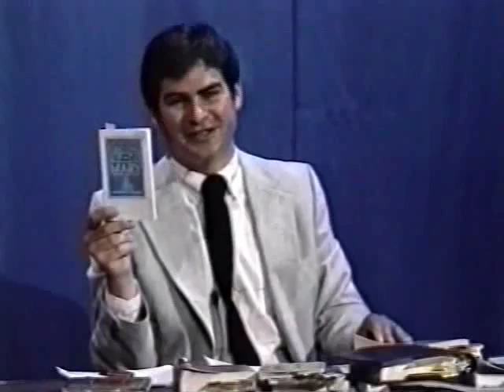Roman Catholic Doctrine of the Virgin Mary Debate Part 4 - Dr. James White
"Is the Roman Catholic doctrine of the Virgin Mary Biblical or not?" The Debaters: James White, Th.D., is director of ministries for Alpha & Omega Ministries, a Christian apologetics organization based in Phoenix, Arizona, & an adjunct professor with Golden Gate Baptist Theological Seminary's Arizona campus. He is also professor of apologetics with Columbia Evangelical Seminary, and a critical consultant for the Lockman Foundation on the New American Standard Bible update. James is a published author of many books including "Mary - Another Redeemer?" published by Bethany House Publishers. Robert Fastiggi, Ph.D. is professor of religious studies at Saint Edward's University in Austin, Texas. He is a published author & a Roman Catholic apologist. Mark Gunning is the moderator.

In his celebration of the Marian Year in Rome in 1950, Pope Pius XII accurately reflected the Roman Catholic Church's view of the Virgin Mary in his pontifical prayer: "Enraptured by the splendor of your heavenly beauty and impelled by the anxieties of the world, we cast ourselves into your arms, Oh Immaculate Mother of Jesus and our Mother. Mary ... we adore and praise the peerless richness of the sublime gifts with which God has lifted you above every other mere creature, from the moment of your conception until the day on which after your assumption into heaven, He crowned you Queen of the Universe. Oh crystal fountain of faith, bathe our minds with the eternal truths. Oh fragrant lily of all holiness, captivate our hearts with your heavenly perfume. Oh Conqueress of evil and death ... Receive, Oh sweet Mother, our humble supplications and above all, obtain for us that on that day, happy with you, we may repeat before your throne that hymn which is sung today around your altars. You are all beautiful Oh Mary. You are Glory, you are the Joy, you are the Honor of our people."

The Roman Church has elevated the Virgin Mary according to the following declarations:
1. Mary is the "Mother of God"
2. Mary had an "Immaculate Conception"
3. Mary has "Perpetual Virginity"
4. Mary is the "Co-Redemptrix & Mediatrix of All Graces"
5. Mary experienced "Assumption into Heaven"
6. Mary is the "Queen of Heaven"

Deuteronomy 5:7-9 states, "Thou shalt have none other gods before Me. Thou shalt not make thee any graven image, or any likeness of any thing that is in heaven above, or that is in the earth beneath, or that is in the waters beneath the earth. Thou shalt not bow down thyself unto them, nor serve them: for I the Lord am a jealous God, visiting the iniquity of the fathers upon the children unto the third and fourth generation of them that hate Me."